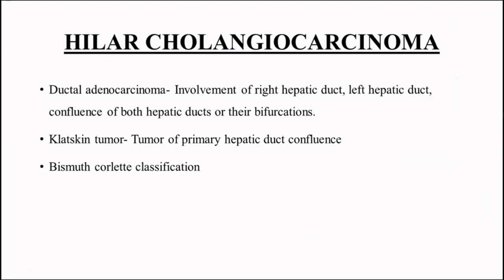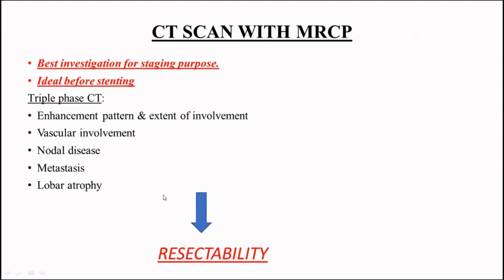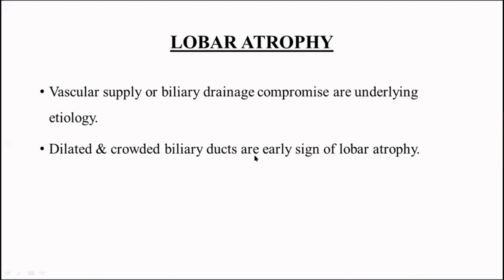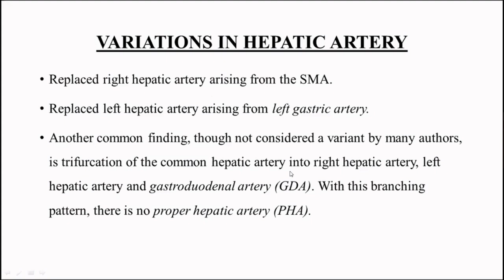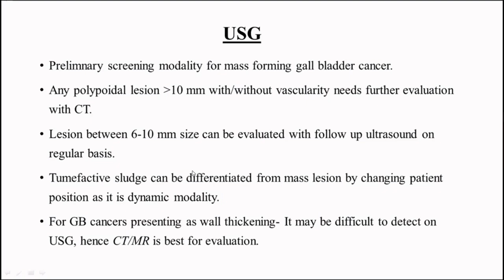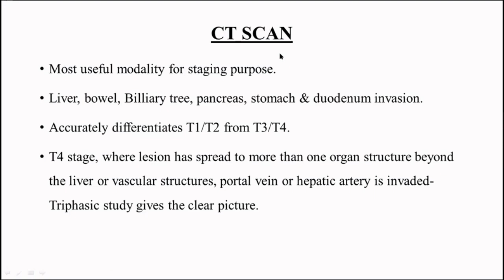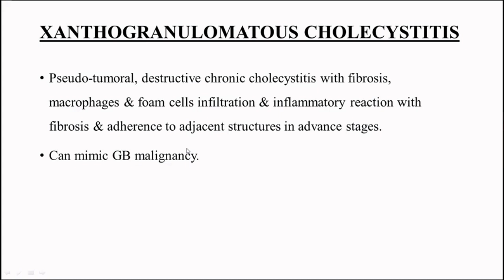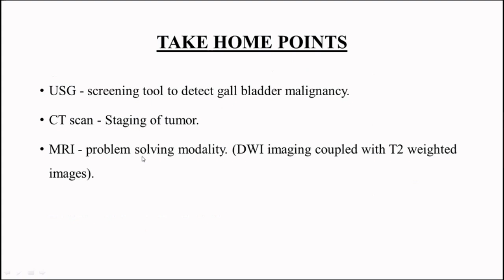Gall bladder cancer & hilar cholangiocarcinoma radiology masterclass-Imaging basics-Edusurg clinics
Gall bladder cancer and hilar cholangiocarcinoma are tricky diseases to manage and their surgical resection completely depends on studying the preoperative images be it triple-phase CT scan or MRI. This edusurg clinics radiology masterclass by Dr. Amar Suri focuses on this topic and gives a detailed outline of resectability assessment on imaging.
We discuss the key questions asked while imaging for these cancers such as -
CT scan v/s MRI,
CT scan abdomen, and CT scan with contrast for gall bladder cancer and hilar cholangiocarcinoma.
The talk also gives a few CT scan results and ct scan images to help get a visual idea of the Bismuth Corlette classification as well as the morphological types of hilar cholangiocarcinoma as well as the mimics of gall bladder cancer.
Planning the surgery on CT/ MRI console is the key prerequisite for a successful cancer surgery of this area and this point is highlighted here. Always Study the scans and discuss with your radiologist to plan appropriate surgical management.